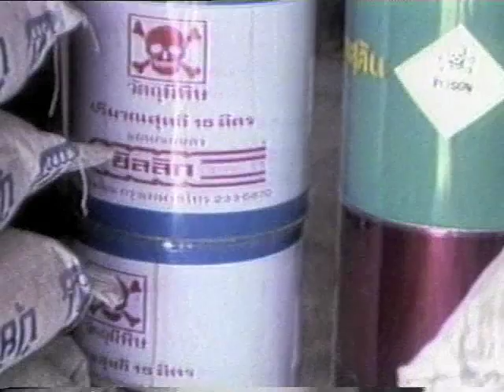Exene Cervenka Leave Heaven Alone Directed by Modi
"Leave Heaven Alone" from  Old Wives' Tales,  by Exene Cervenka. Is this video Exene ask's "What do you think the future is going to be like?." Produced and Directed by Modi for Modivation Films

I